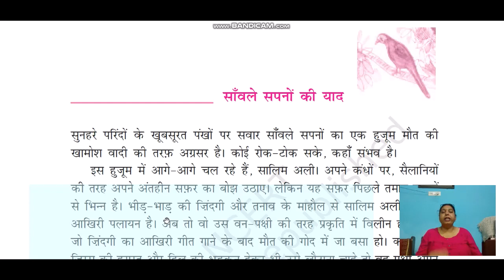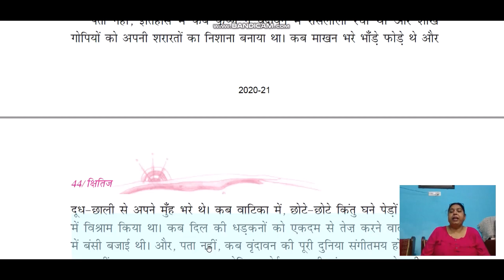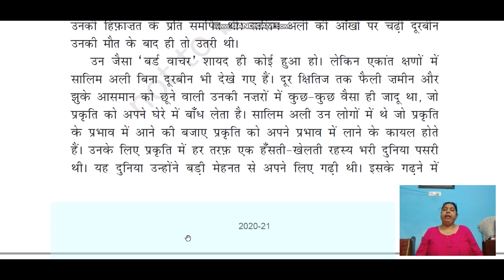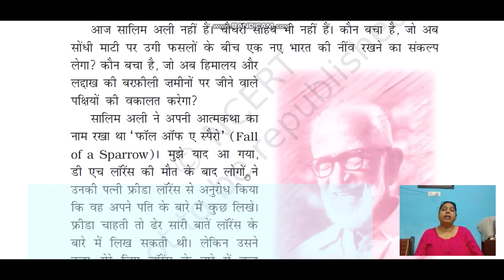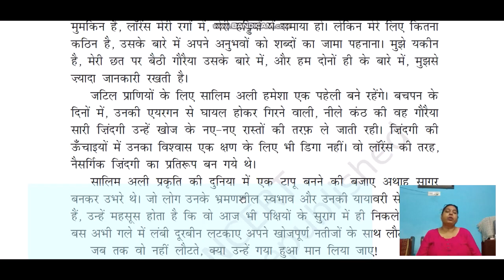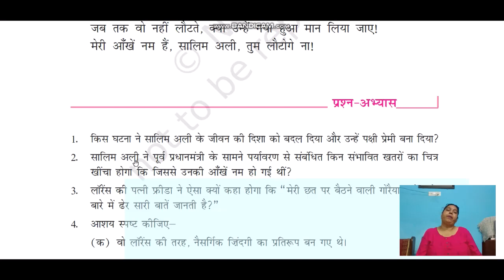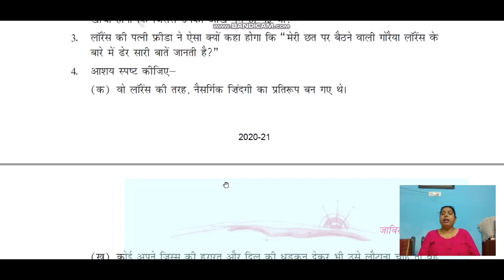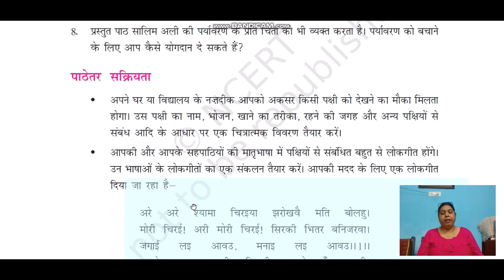Class 9 Hindi Saawle sapno ki yaad (15-07-2020)